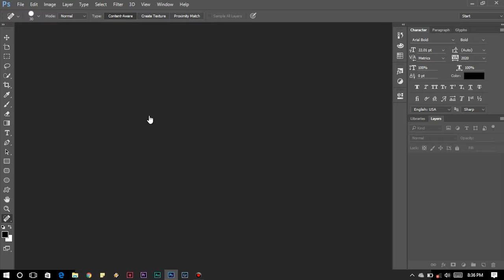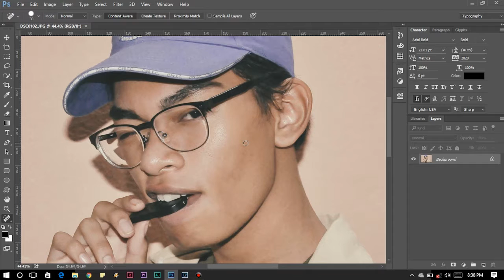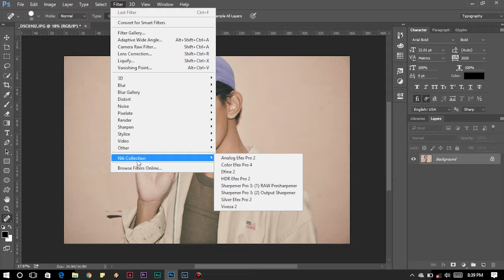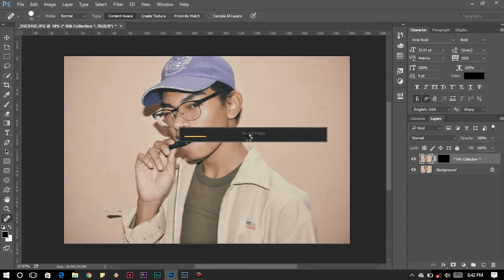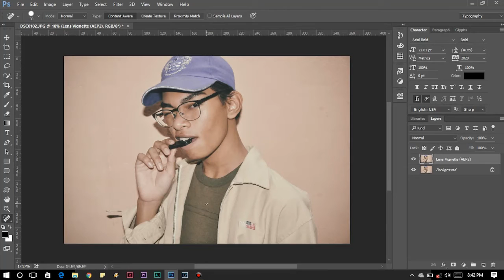I tried asking for job, but...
so, this vlog is kinda sad but im fine, im just why the hell?